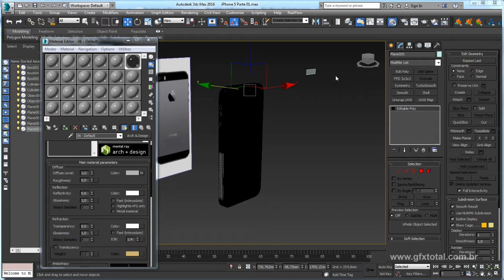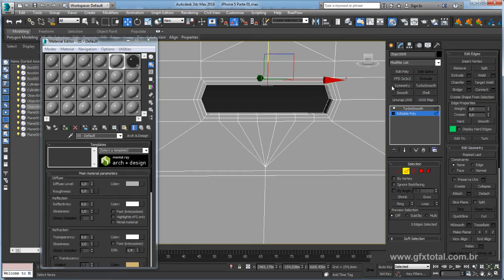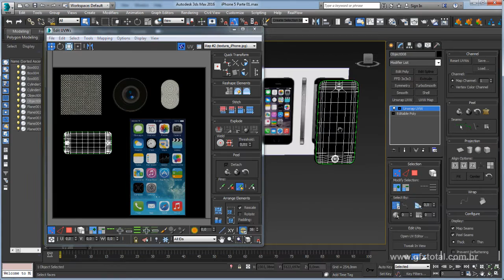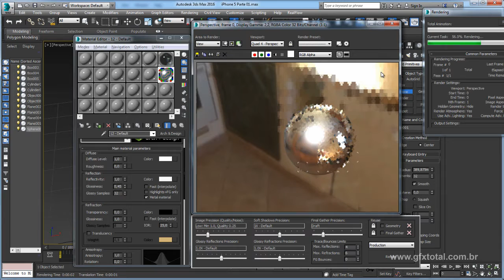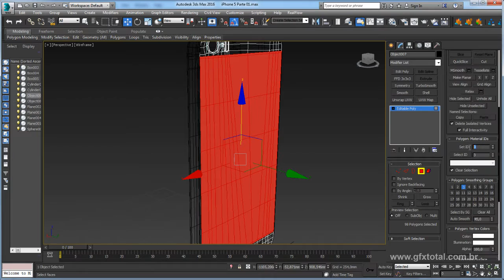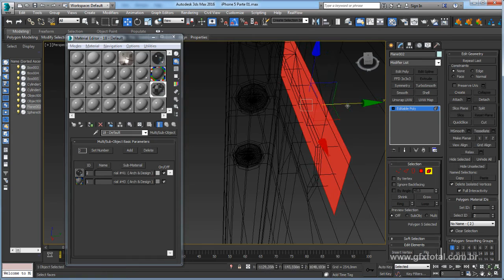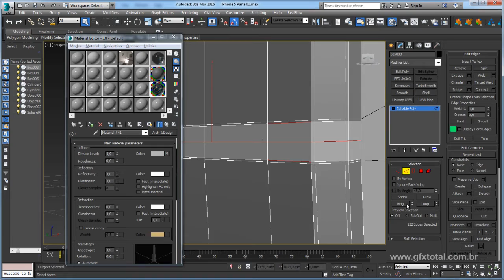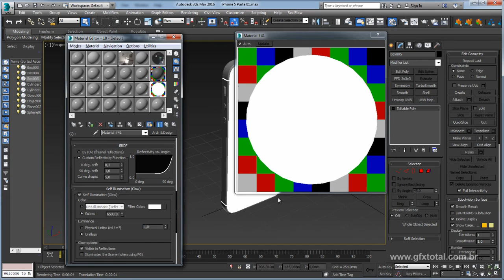Tutorial 3ds Max | Mapear, texturizar e renderizar o iPhone 5s - Parte 02